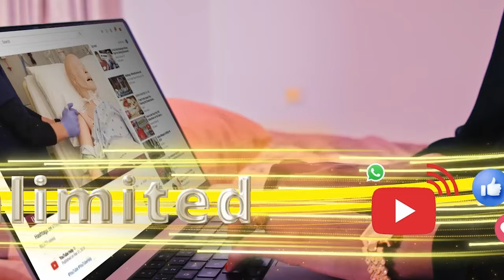Daawo qaabka cajiibka ahee loo soo dhaweeyay Cirro iyo Xirsi.